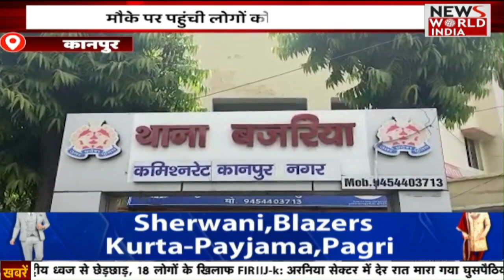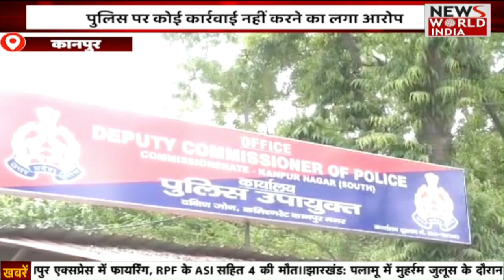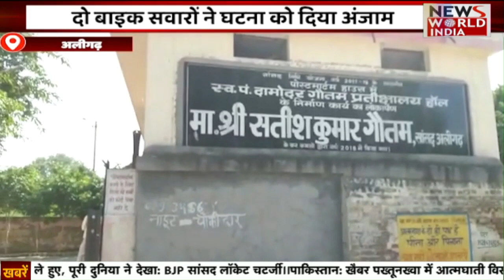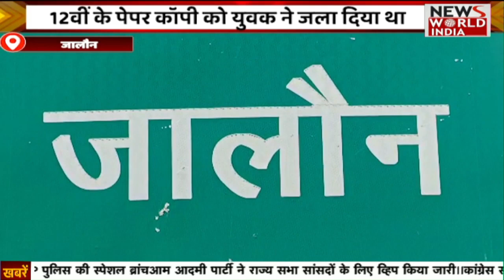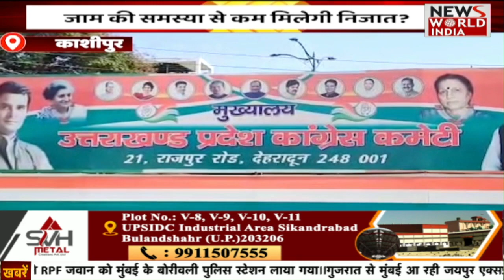हिंदी समाचार बुलेटिन | Latest News | Hindi News Bulletin